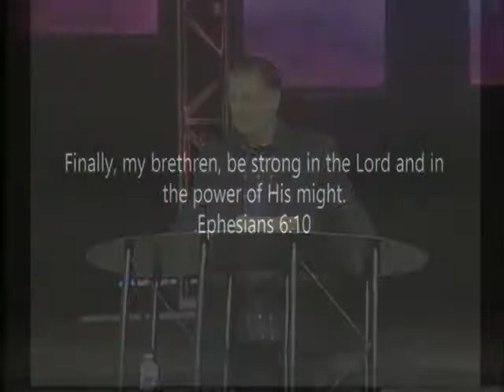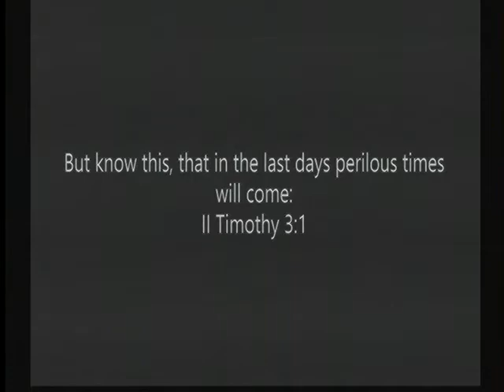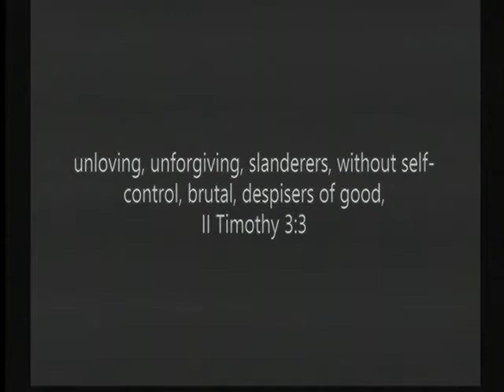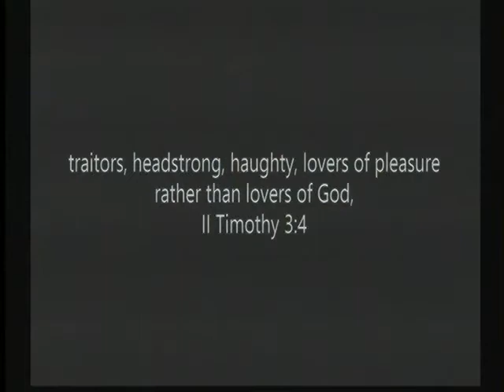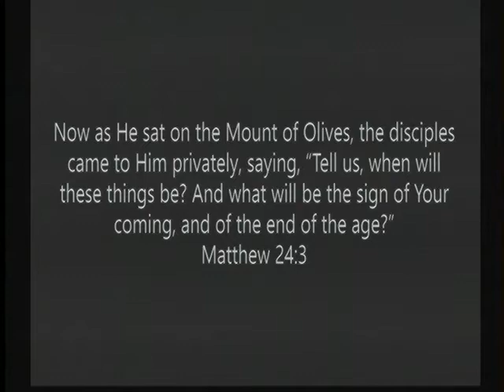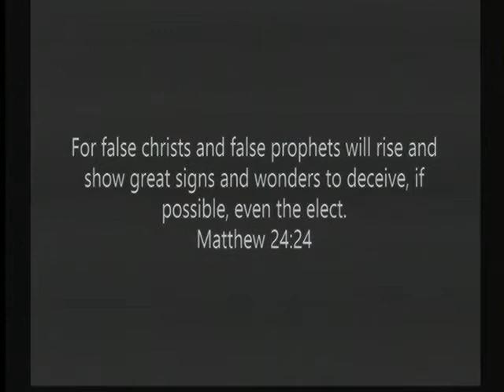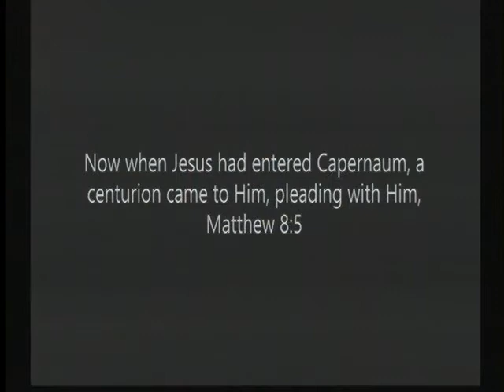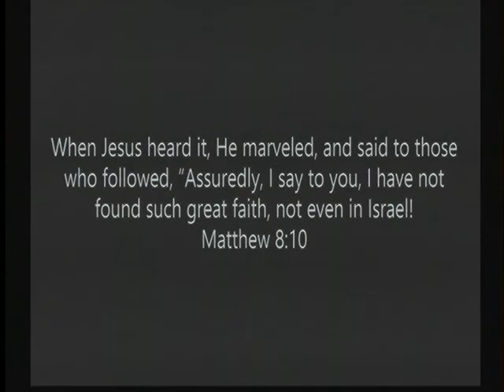Get Stronger in Your Faith, Pt. 12